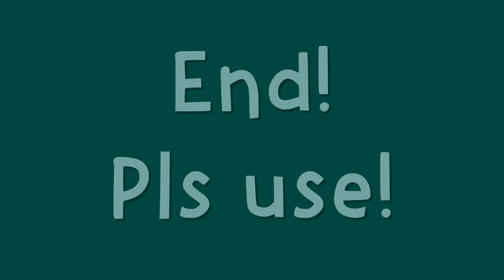(REPLACE) PMLE789's Term 1 Week 5 Custom Sparta Source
Remake from: @gtrbfdiprocketltes2025
Original date: Jul 1, 2022